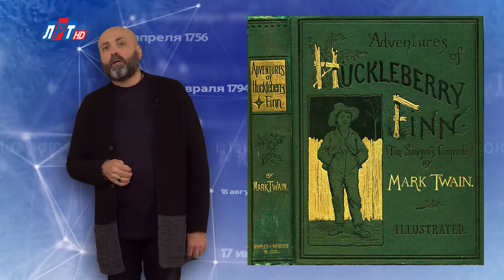"Дата" - 18 февраля